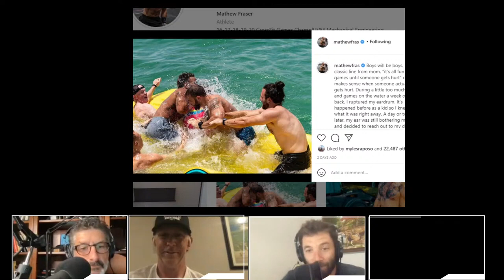Mat Fraser has a new injury, Matt O'Keefe tells us what happened